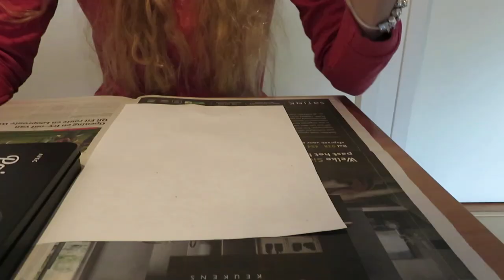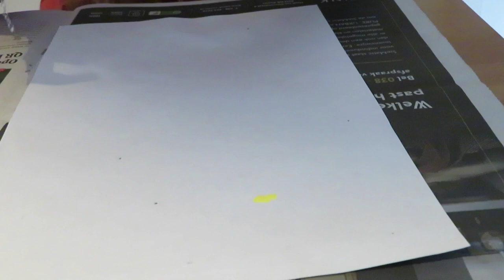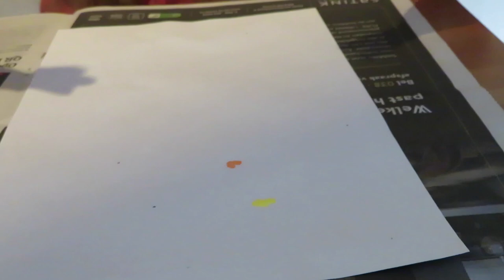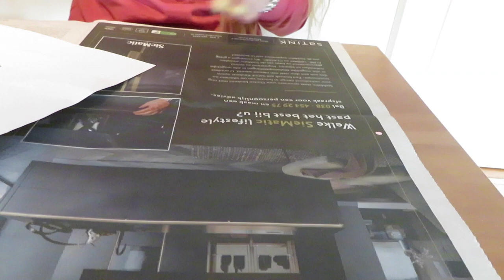Avec paintmarkers van Action testen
In deze video test ik de paintmarkers van Avec uit, die te koop zijn bij de Action.